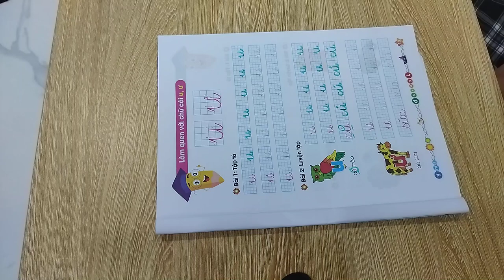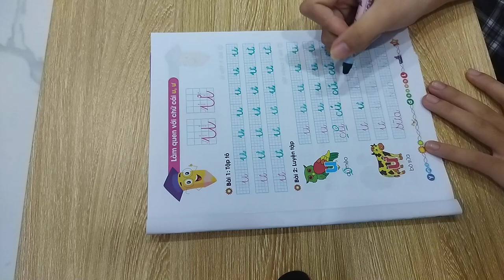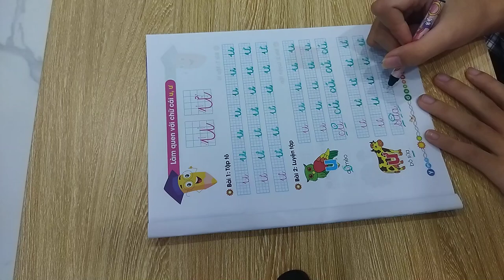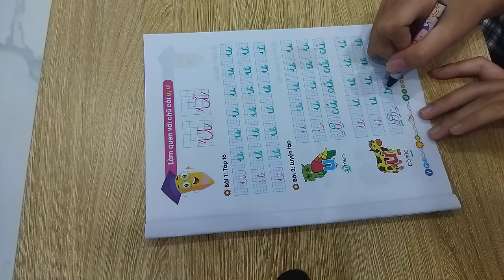Today the young girl will guide children to write Vietnamese letters part 3